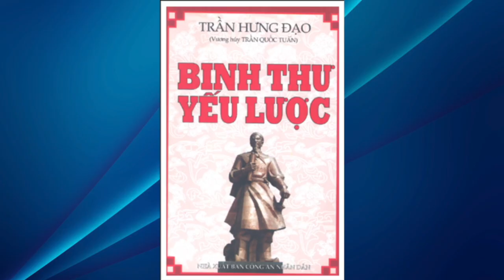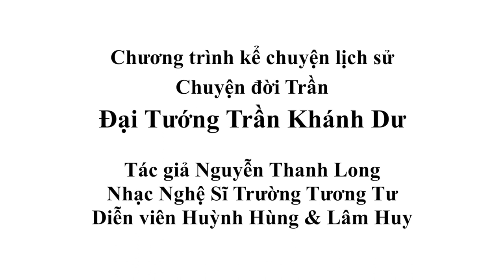Chương trình kể chuyện lịch sử - Trần Bình Trọng và Trần Khánh Dư